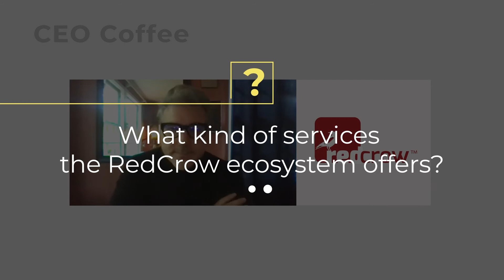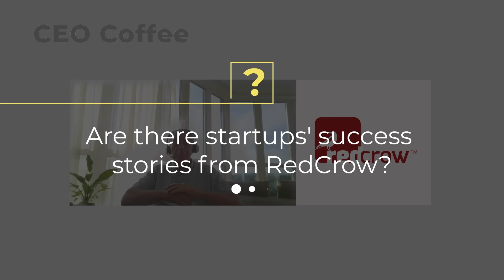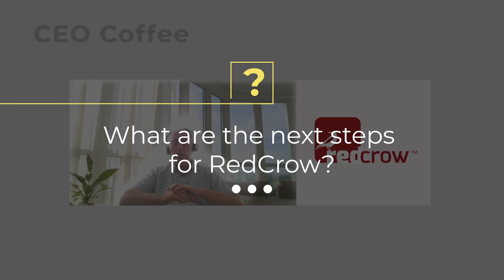CEO coffee #6 || Brian Smith, CEO of RedCrow - Direct Investing Platform for Healthcare Companies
In this episode, we're talking to Brian Smith, CEO and co-founder of RedCrow, the equity crowdfunding platform for early-stage healthcare innovations.

Timestamps:

00:00 Introduction
01:08 Where did the idea for RedCrow come from?
02:55 Who is RedCrow's typical customers?
04:54 What was the opportunity for RedCrow in building the ecosystem?
08:13 What kind of services the RedCrow ecosystem offers?
12:43 How do you navigate around crowd investment regulations?
17:12 What is The Main Stage?
20:50 What should companies seeking investment focus on in their presentations?
24:43 Are there startups' success stories from RedCrow?
28:36 What are the next steps for RedCrow?